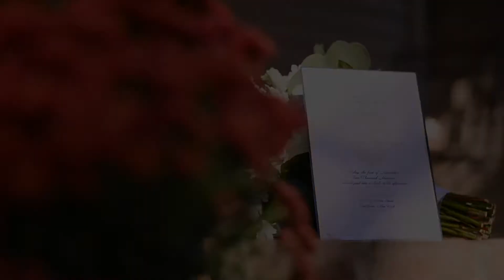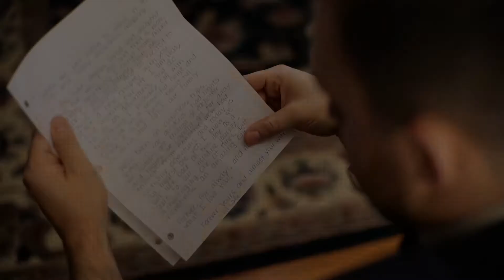CTM Weddings | Nicole + Vincent | Bridgeview Yacht Club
Video Team | Rob & John
Church | St Patricks RC Church of Smithtown
Venue | Bridgeview Yacht Club

CAPTURE THE MOMENT STUDIOS | CTMWEDDINGS.COM | 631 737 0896